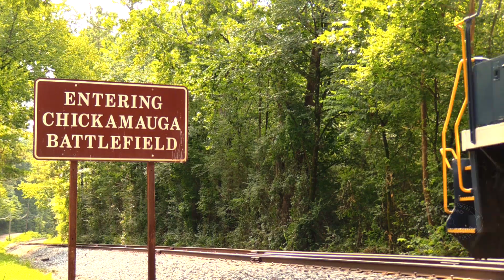Diesel Trains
The Age of Steam is coveted by many as the golden era in all of railroading. But to keep up with an ever changing world, railroads had to innovate with new technologies and breakthroughs. Like their ancestors, the diesel electric locomotive went through many phases throughout its evolution, from the elegantly streamlined cab units to the utilitarian eco-friendly heavy haul units of today. In our pursuit of steam, we've seen many classic examples of diesels at work over the years.

Engines included
0:00 "Lackawanna" F3s 663 and 664
2:05 Great Northern Alco S1 11
3:21 Iowa Pacific E8s 515 and 518
7:04 Heber Valley GP9s 52 and 77
10:21 Western Maryland Scenic Railroad GP30 501
13:06 Tennessee, Alabama & Georgia GP38 80 at TVRM
16:40 Lhoist GE U-Boats
19:30 Delaware-Lackawanna Alcos
20:07 Reading & Northern SD40-2s and more
22:53 Music City Star F40s
23:34 Freight activity on CSX, Norfolk Southern, Union Pacific, BNSF.
28:27 Commuter operations of the Sounder, Frontrunner, Metra, MARC.
30:07 Amtrak passenger operations.